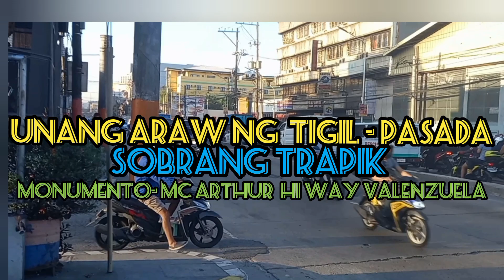Sobrang trapik!!! sa Day 1 ng Tigil Pasada??MONUMENTO MC ARTHUR VALENZUELA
Normal ang trapik pero ang magkatrapik sa Tigil pasada na npkdaming jeep ang di nabyahe ay di pangoaraniwqn .panoorin po bakit ako napulitang magvideonsq kalsada kanina habang papunta ng .bulacan